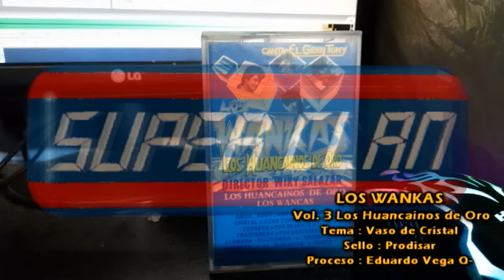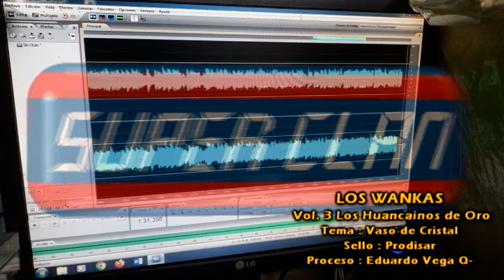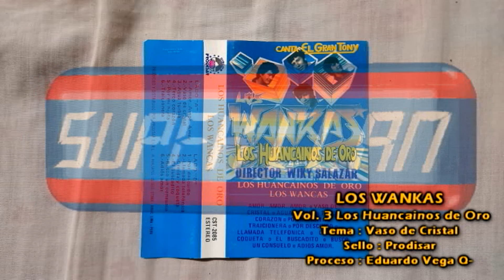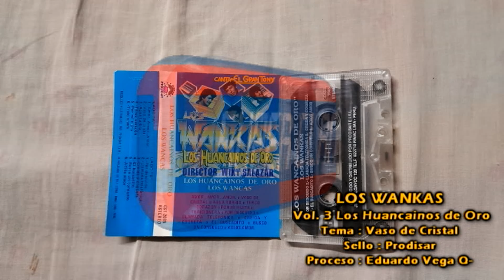LOS WANKAS - VASO DE CRISTAL - VOL 3 LOS HUANCAINOS DE ORO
COMPARTIMOS UN TEMA DE ESTA PRODUCCION CON TODOS LOS SEGUIDORES DEL CANAL.
APORTE DEL AMIGO LORENZO Q.

AUDIO PROCESADO POR
EDUARDO VEGA Q.